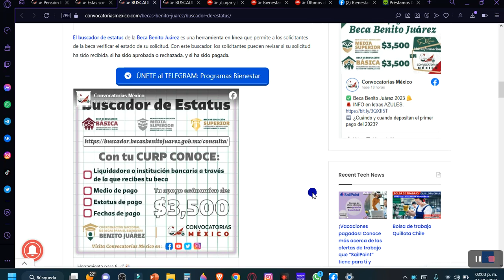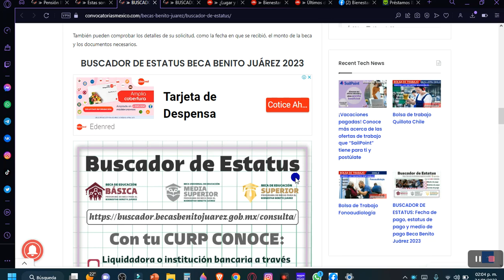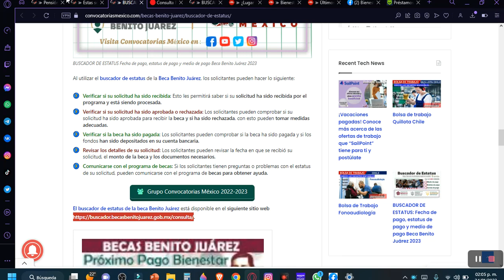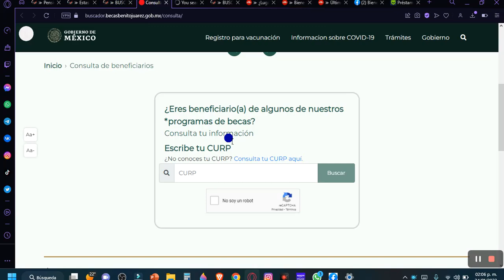🔴 ➡️ Becas Benito Juárez 2023; Fecha de pago estatus de pago y medio de pago BUSCADOR DE ESTATUS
Fecha de pago estatus de pago y medio de pago Beca Benito Juárez 2023 BUSCADOR DE ESTATUS

Becas Benito Juárez 2023; Fecha de pago estatus de pago y medio de pago

BUSCADOR DE ESTATUS: Fecha de pago, estatus de pago y medio de pago Beca Benito Juárez 2023